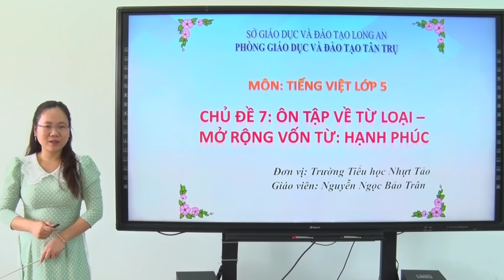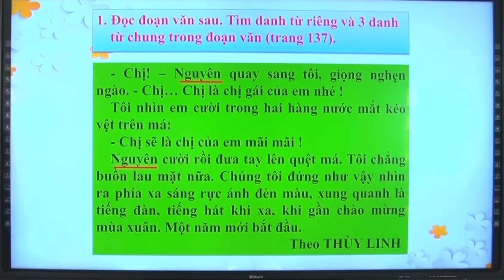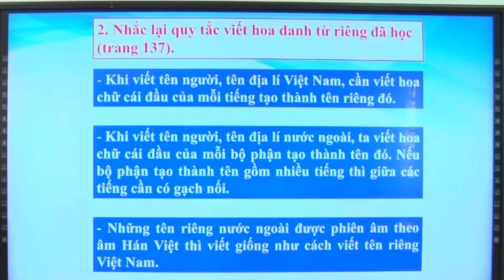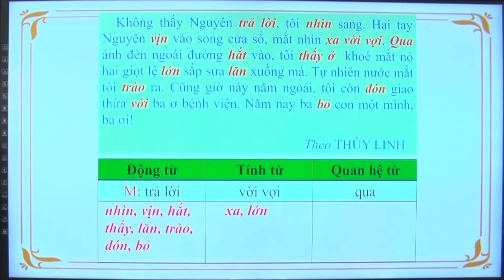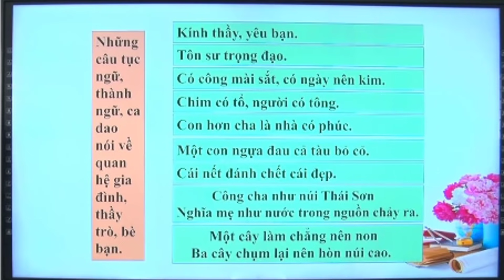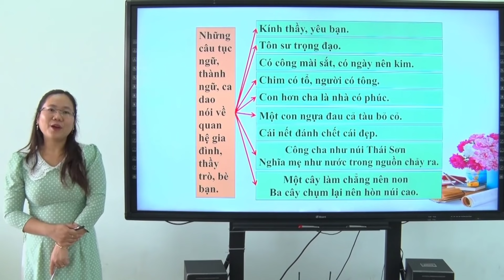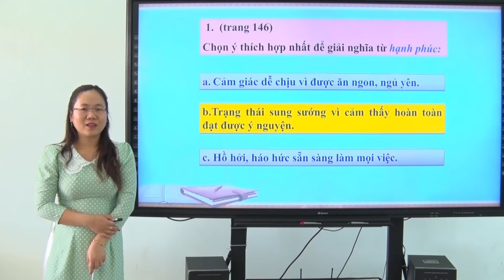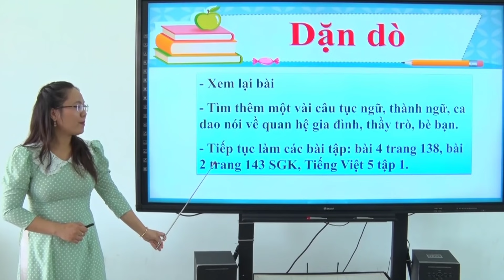Khoi 5 Tieng Viet KKhoi 5 Tieng Viet Luyen tu va cau On tap va tu loai 23 10 2021